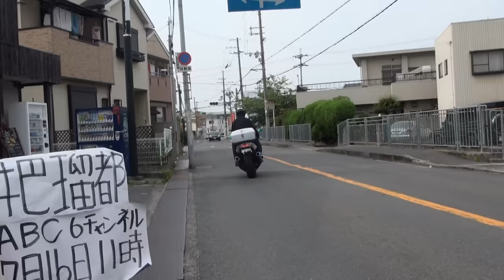素敵な親子タンデム チェリー ZZR1400 Kawasaki Ninja ZX-14 カワサキ・ZZR WOLPHIN ウルフィン 大阪ソウルバイカーズ カワサキ・ZX-14R